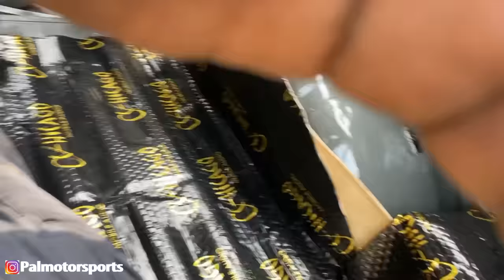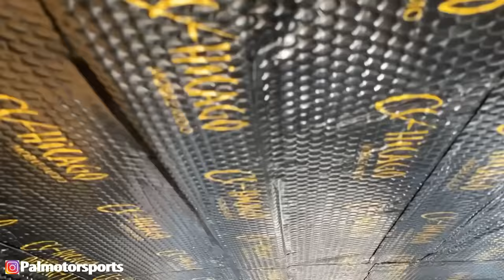SUZUKI SAMURAI came from NEPAL for COMPLETE RESTORATION at PAL MOTORSPORTS DELHI I SAMURAI GYPSY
COMPLETE RESTORATION VIDEO OF SUZUKI SAMURAI WHICH CAME FROM NEPAL AT PAL MOTORSPORTS
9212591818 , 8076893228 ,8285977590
ALL THE PARTS USED IN RESTORATION ARE BRAND NEW AND OF MGP OR SGP
THIS IS THE FIRST SAMURAI IN YOUTUBE INDIA